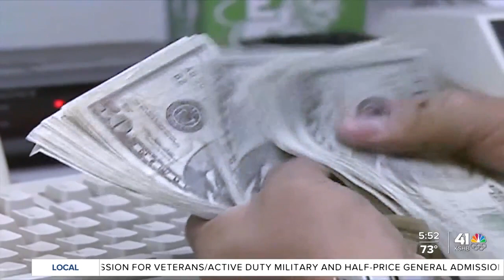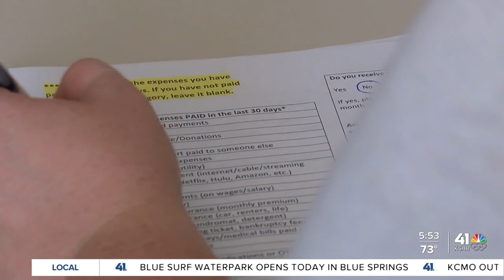'The need is here': Johnson County Utility Assistance Program expands with $750K funding